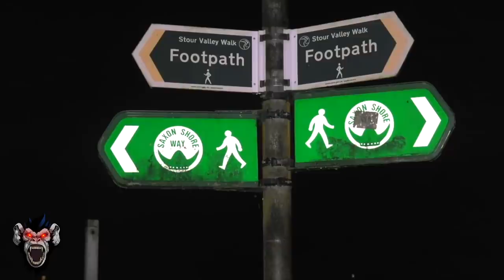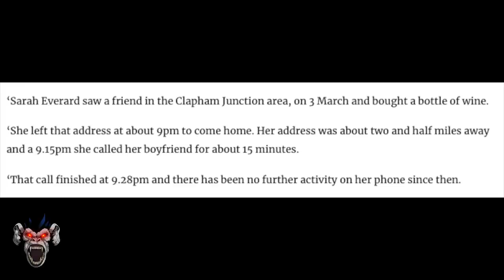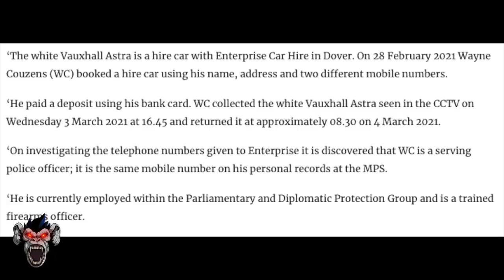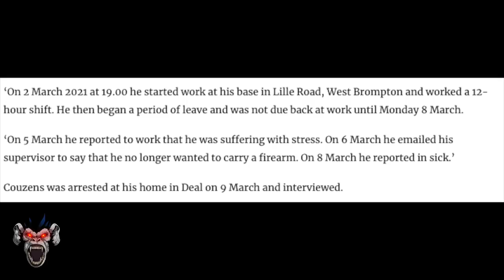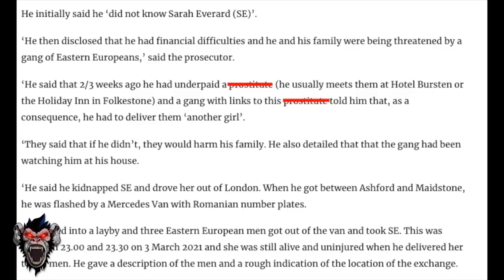Police Officer Admits To Randomly Murdering Sarah Everard & Previous Offences For McDonalds Incident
Metropolitan police officer Wayne Couzens has today admitted to randomly killing Sarah Everard. In todays court case the prosecution breaks down the timeline in more detail.